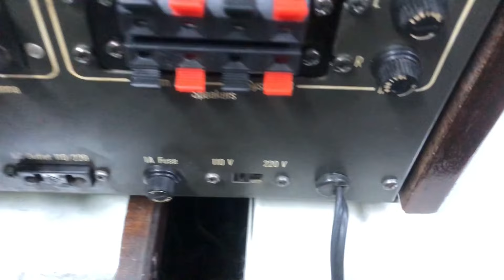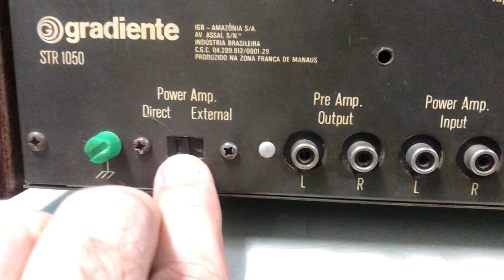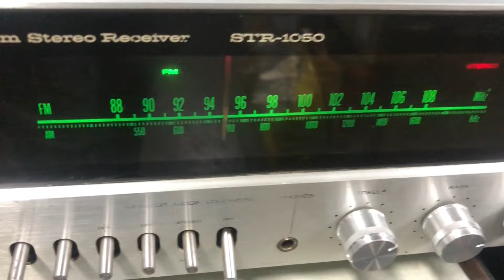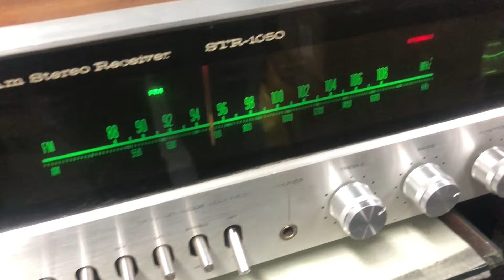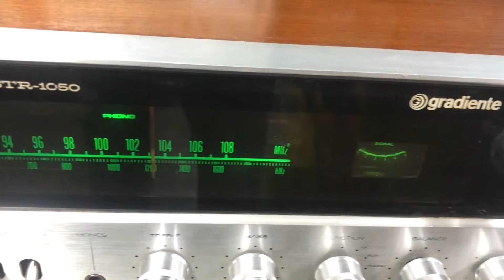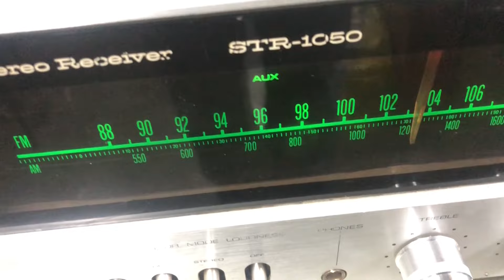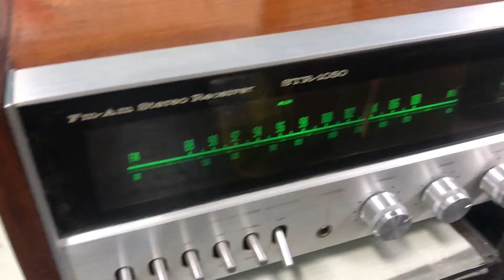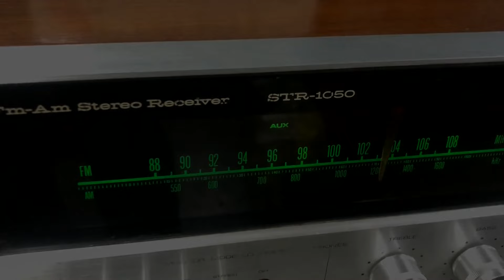O Rei do Som - Receiver Gradiente STR-1050